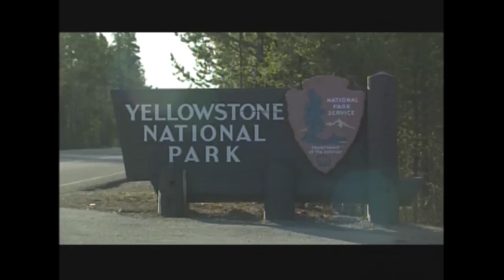"The History Of Yellowstone - The Discovery" The Origin of Yellowstone National Park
This Emmy Award winning TV documentary highlights the intriguing story behind the discovery of our nation's first and oldest national park: Yellowstone. This unique theatre of nature is the largest active geyser basin in the world, and its mystical wonders have lured curious explorers here for centuries.  The instrumental musical score composed and performed by Brian McBride won the prestigious Emmy Award for best music in September 2005, and was also honored as a 2005 National Telly Awards winner. The following clips are samples taken from the documentary.